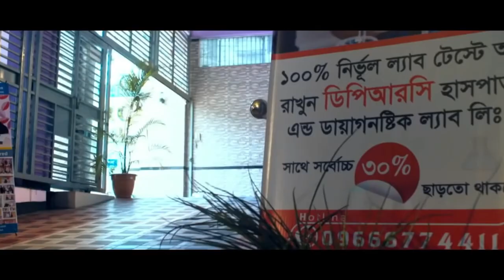আমার PLID’র সমস্যা ছিল । আলহামদুলিল্লাহ সুস্থ হয়ে বাড়ি ফিরে যাচ্ছি । PLID | AVN | PID | AS | PCID